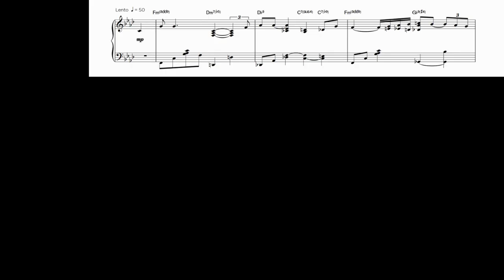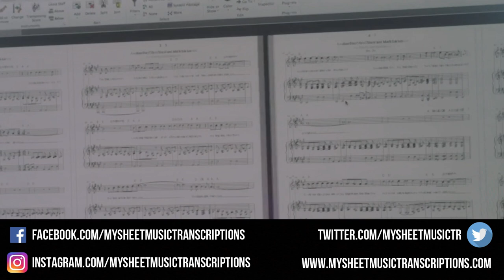Jakob Koller - You Don't Know What Love Is (Jazz Transcription)